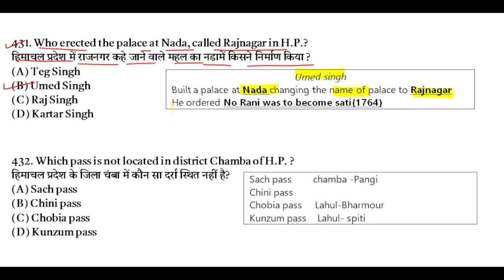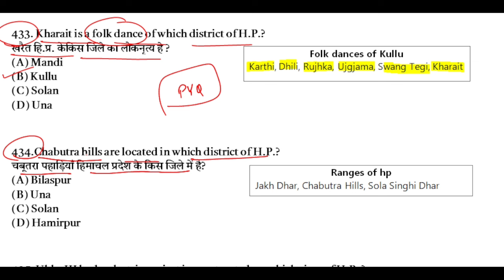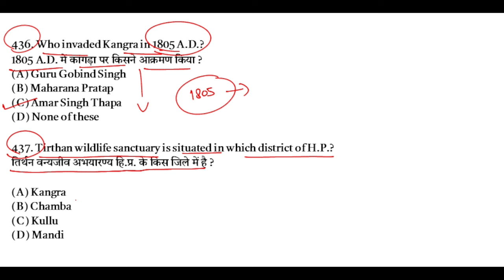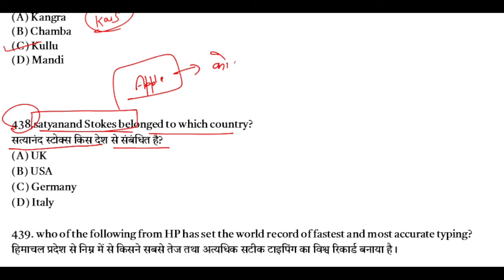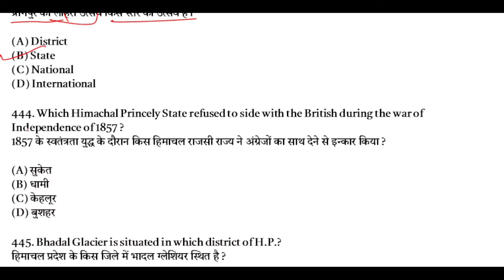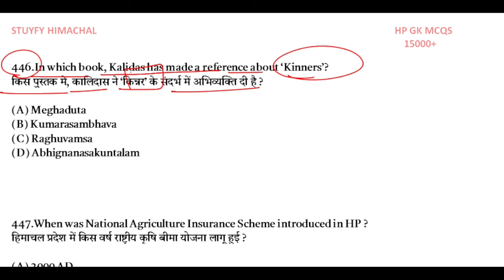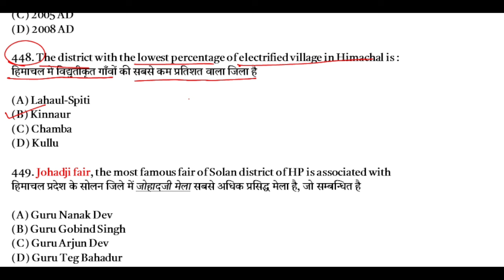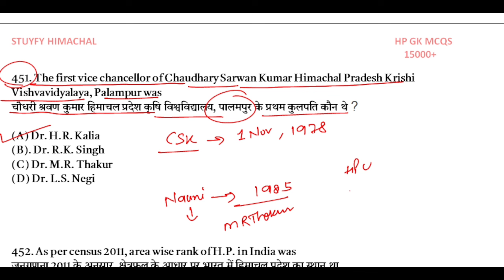🛑👉15000+ hp gk balokhra |HP GK Classes |HP TET 2024 | HP Allied PREPRATION 2024|hp gk mcqs hp police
hp gk accountant, hp gk auditor hp gk hp police, HP PATWARI HP GK
hp gk vidhan sabha clerk joa it preparation 2024| hp gk classes 2024 | hp current affairs 2024 hp gk tet hp gk jbt commsion hp gk tgt commission

hp gk hp police recruitment
hp gk hp police